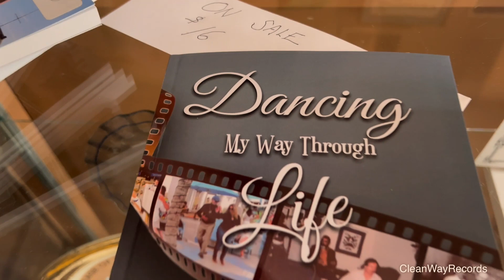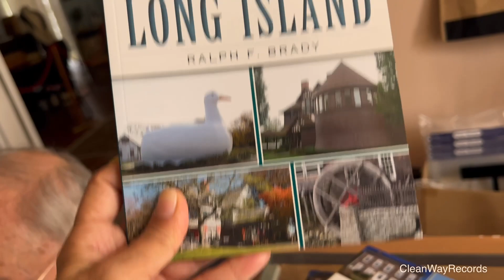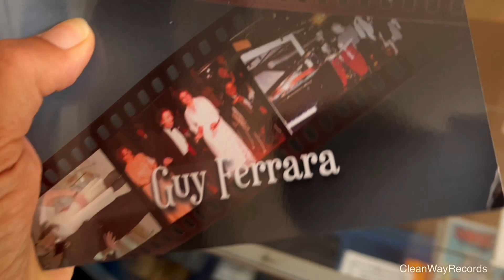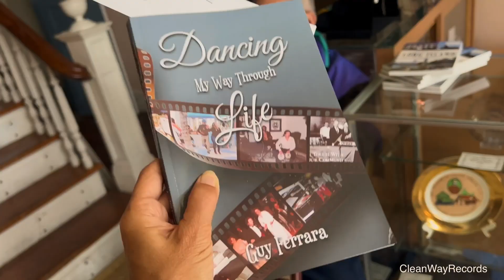Gaetano (Guy Ferrara) - Part I "Dancing My Way Through Life" Interview by Marilana Ras Dumpling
Ohhh My What this G#Y Can T%ll U$
 Fast Mambo King Autobiography
GUy should be in Guiness World Records
THE STORY OF MOZAMBIQUE MAMBO: PART I
GAETANO’S MUSIC INDUSTRY PRODUCTION

Gaetano Ferrara enters the music industry officially with the big Latin fusion project “Mozambique Mambo.” The fast-growing Clean Way Records TM and Clean Way Records Music TM is proud of this huge multi-genre and homemade project. Gaetano Ferrara is the father of Clean Way Records CEO and Reggae Recording Artist Marilana Ras Dumpling. Marilana’s first memories as Gaetano’s youngest of three children was playing drums and rhythm instruments in the basement of their Valley Stream Long Island home. Marilana is so proud of her dad teaching her about Latin music, the clave sound and the Afro Cuban drum like the conga and bongos. She can attribute her success and guts in the music industry with the support and love of music her father showed. Gaetano had a case of COVID in 2021 and his daughter was worried and eager to get dad well. So Marilana told her dad to get better so they can make a special rhythm using his own live drum recordings. Fast forward, he recovered well and performed the drum tracks. We sent the drum tracks all the way to Zimbabwe, where Cocoa Beatz, one of Clean Way Records’ sound engineers helped create the complete rhythm “Mozambique Mambo.”
Gaetano then said he liked the female to vocalize but no verse on the rhythm. Marilana Ras Dumpling then recorded the “Mozambique Mambo Vocal Vibe” at the famous Friends for Real Music Studio in Kingston Jamaica to complete her debut album, “Climbing.” Latin/Reggae singer TARMAC from Columbia, was discovered through our management team and chosen to add the exciting elements of Reggae and a Latin male vocal to the female vocal Mozambique Mambo mix. We believe it is one of the most exciting cross-genre projects the music industry has seen! Perhaps Gaetano will film a dance scene to add to the video for the exclusive project on Gaetano’s rhythm.  “Coco Y Chocolate” – “nothing better than coconut and chocolate” will be released in August 2023! We are so proud of Gaetano’s remarkable autobiography, Dancing My Way Through Life, true-life story of dancing, meeting and becoming a “Star.” Keep Dancing and drumming your way through life Gaetano! We all love “Mozambique Mambo” Bravo on this tremendous music accomplishment. Thank you so much to all of the energy and talent to the drumming and creating this project.

Look out for the song and video release of “Coco Y Chocolate” August 11 2023! Big up Gaetano Ferrara-Mambo King in many arenas. 

Purchase Gaetano's book "Dancing My Way Through Life"